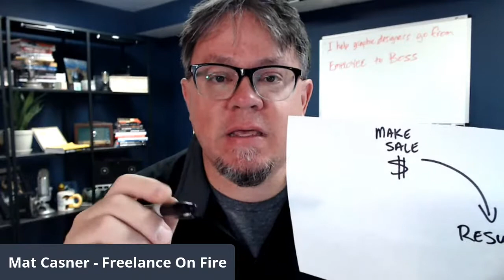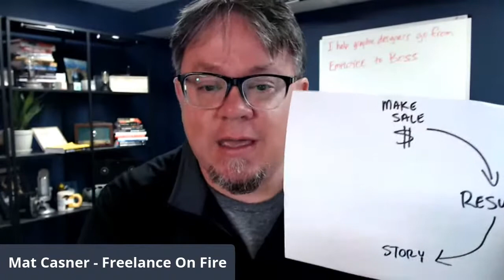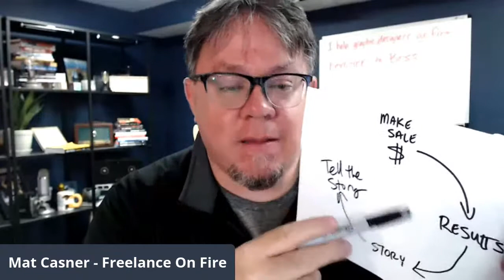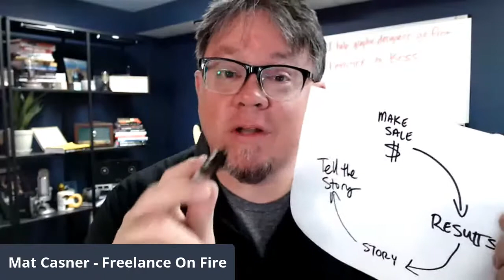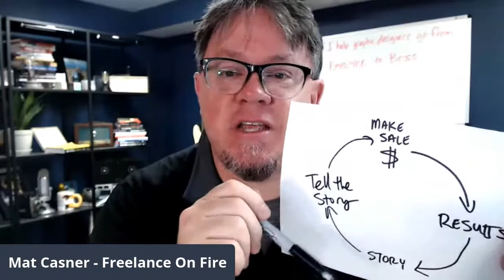Using Stories to Find Amazing Clients with Mat Casner - Freelance On Fire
Using Stories to Find Amazing Freelance Clients

In this free training, I'll show you how you can build a business full of great freelance clients.

If you're just getting started, I want to invite you to a free masterclass that will show step-by-step how to get started as a freelancer in just a weekend! It's called the "$1K in 3 Day Challenge" and you can go through my masterclass for free.